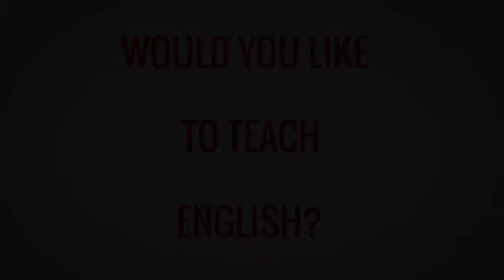TESOL TEFL Reviews - Video Testimonial – Susan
In this TESOL review video, ITTT course graduate Susan from Russia shares her thoughts on taking online TEFL courses with ITTT. She is currently working as an English teacher in China and wanted to further her skills by taking a TEFL course and getting certified. She enjoyed the course a lot and learned many new methods and techniques for her classroom in China. She recommends this course to anyone wanting to teach English abroad.